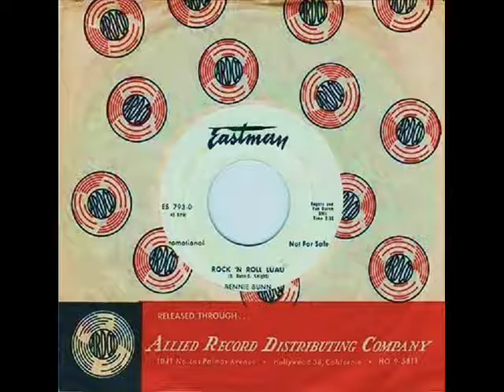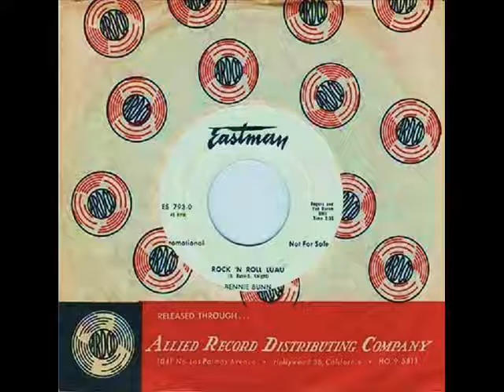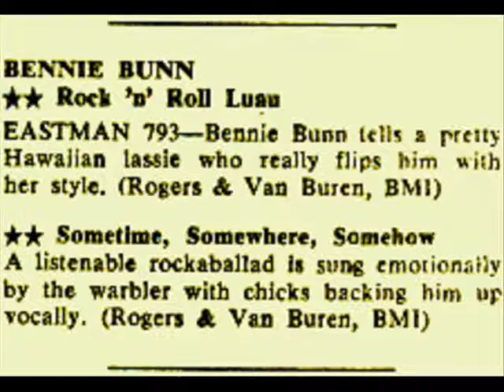Bennie Bunn - Rock 'N Roll Luau / Sometime, Somewhere, Somehow (1959)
(1) Wild Rhythm And Blues / Rock and Roll (2) Early Soul Rock Ballad - Eastman Records ES 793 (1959)